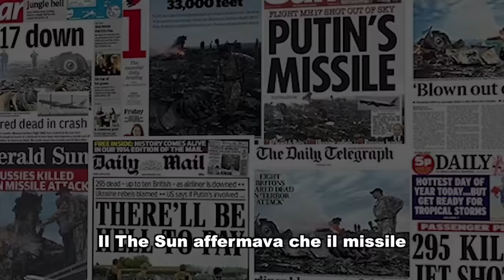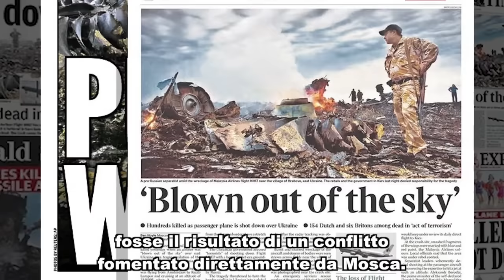Speciale PTV: Inchiesta sul volo MH17 (prima puntata)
Pubblichiamo, sottotitolata in italiana, la prima puntata su una nuova inchiesta sull'abbattimento del volo MH17 sui cieli dell'Ucraina.

Traduzione e sottotitoli a cura di Leni Remedios